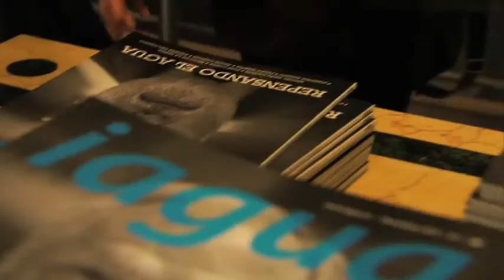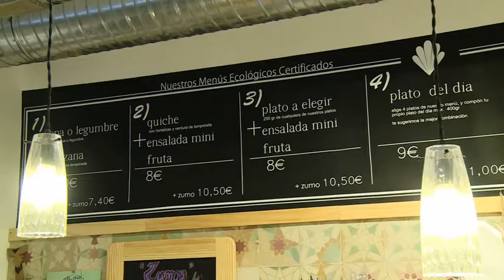iAgua tras las cámaras de Atlas Ambiental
Las actividades económicas vinculadas al medio ambiente, la llamada "economía sostenible", están cobrando cada vez más fuerza en España, donde los emprendedores verdes van ganando espacio.

Uno de estos ejemplos es Bluemove, una empresa de 'car sharing' de Madrid y Sevilla, que alquila coches por horas, y parte de cuya flota la integran vehículos eléctricos. "Convencemos a la gente de que no tenga coche, reducimos de 15 a 20 el número de coches particulares" explica Gabriel Herrero-Beaumont, uno de sus fundadores, junto a Jorge González-Iglesias, ambos provenientes del sector financiero.

Otro de estos ejemplos de emprendimiento sostenible lo constituye Alejandro Maceira, director de iAgua, un medio de comunicación dedicado al sector del agua. Hace cinco años él y su socio David Escobar crearon este medio de comunicación que publica 50 noticias diarias sobre el sector del agua tanto en España como en América Latina, y que recientemente ha dado el paso al papel con la creación de iAgua Magazine.

Pero la economía sostenible abarca muchas líneas de negocios, una de ellas es la agricultura y alimentación ecológica. En esta línea se mueve la Magdalena de Proust, una ecotienda, donde además de vender productos ecológicos, dan clases para enseñar a cocinar este tipo de alimentos, aparte de lo cual, ofrecen comidas para llevar. Los artífices de este proyecto son Laura Martínez y Néstor Calvo, dos profesionales del mundo del cine que decidieron desarrollar este proyecto empresarial vinculado a la ecología. Una actividad que les hizo ganar uno de los premios que cada año otorga la red de networking de la Fundación Biodiversidad: Emprendeverde. Una plataforma que ofrece apoyo a este tipo de emprendedores que contribuyen a la economía sostenible, la cual se perfila como nueva y fuerte alternativa frente a modelos económicos anteriores.